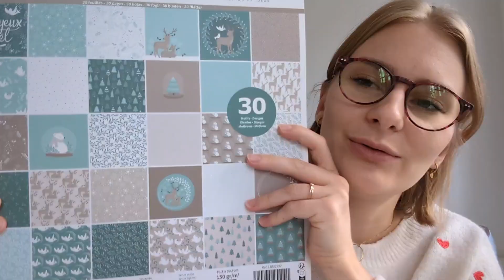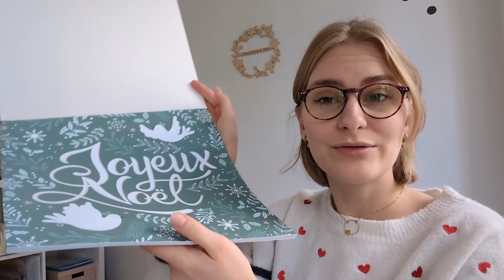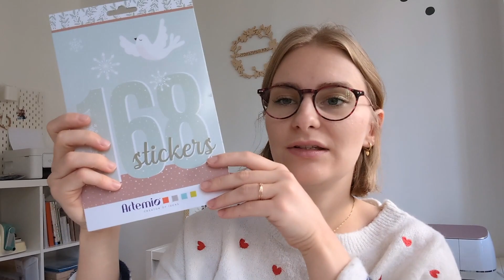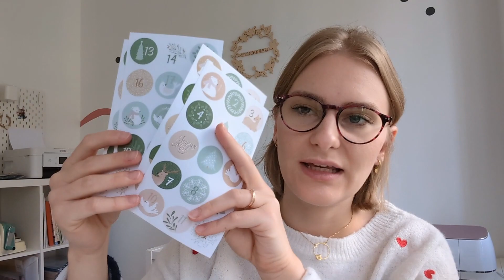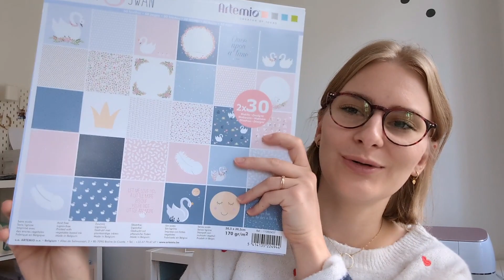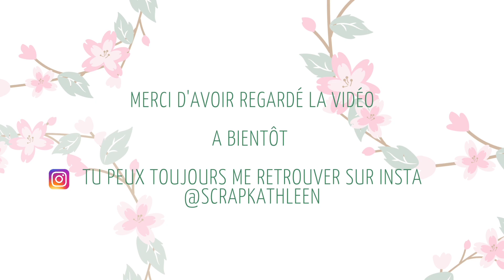Haul Custodeco : 100% Artemio 🦢🎄 - SCRAPBOOKING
Hello Youtube, comment ça va ?

Je vous retrouve dans cette nouvelle vidéo pour un Haul 🛍️🥰

Si vous souhaitez découvrir ma boutique ETSY, c'est par

C'est gratuit et ça montre que vous appréciez mon travail.

Bonne journée, bonne semaine mais surtout ... Bon scrap ❤️

- Boutique ETSY